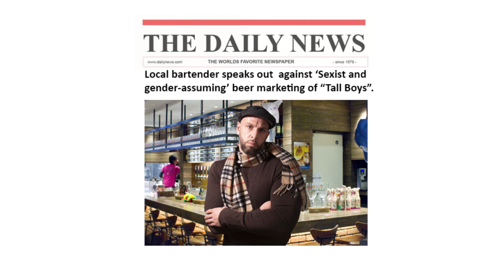Pat Stay -Tall Boys Ban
HERE IT IS!!! If you're Scotian you'll get the joke lol..

If not, basically the other day a woman got on the news complaining about a local brewery's beer called "Dirty Blonde" claiming it's misogynistic. So we whipped this together last night lol